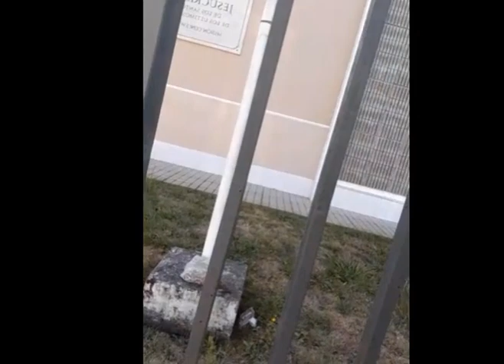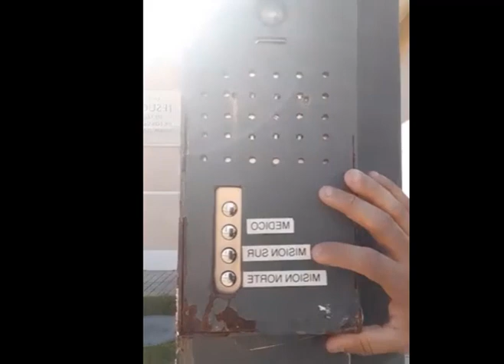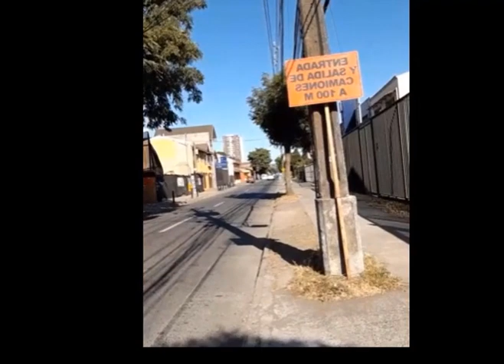EXPERIENCIAS DE EDUARDO EN LA IGLESIA MORMONA Parte 1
Mientras más historias y experiencias en la iglesia SUD vamos conociendo, no nos dejamos de sorprender con la variedad de manipulaciones que han vivido aquellos que hemos pertenecido a la misma.
Eduardo participó en dos entrevistas en el canal Malky Tzedek, los puede visionar en los siguientes enlaces: